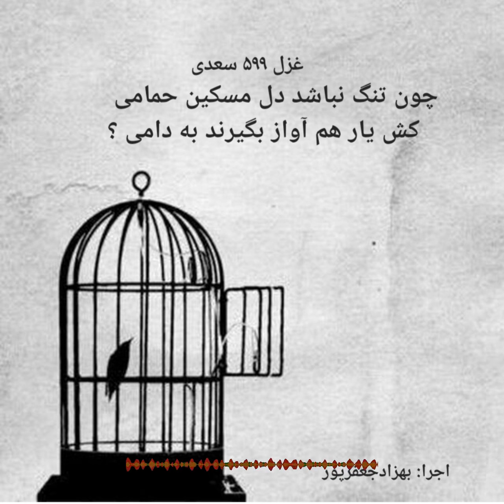غزل ۵۹۹ سعدی - چون تنگ نباشد دل مسکین حمامی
چون تنگ نباشد دل مسکین حمامی
که‌ش یار هم آواز بگیرند به دامی
دیشب همه شب دست در آغوش سلامت
و امروز همه روز تمنای سلامی
آن بوی گل و سنبل و نالیدن بلبل
خوش بود دریغا که نکردند دوامی
از من مطلب صبر جدایی که ندارم
سنگیست فراق و دل محنت زده جامی
در هیچ مقامی دل مسکین نشکیبد
خو کرده صحبت که برافتد ز مقامی
بی دوست حرام است جهان دیدن مشتاق
قندیل بکش تا بنشینم به ظلامی
چندان بنشینم که برآید نفس صبح
کان وقت به دل می‌رسد از دوست پیامی
آنجا که تویی رفتن ما سود ندارد
الا به کرم پیش نهد لطف تو گامی
زان عین که دیدی اثری بیش نمانده‌ست
جانی به دهان آمده در حسرت کامی
سعدی سخن یار نگوید بر اغیار
هرگز نبرد سوخته‌ای قصه به خامی